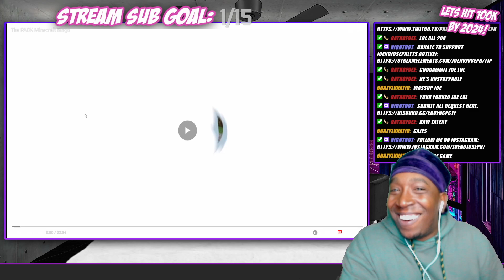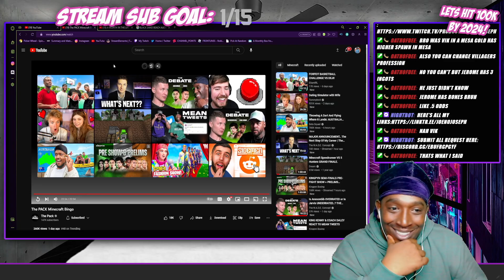Reaction To The Pack Minecraft Bingo!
Or Kick.com/Joenojoseph